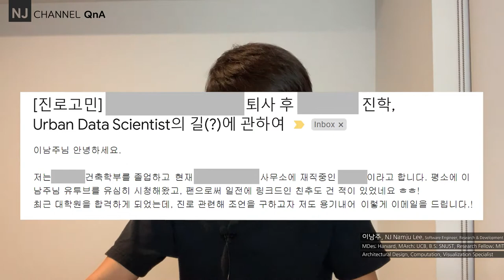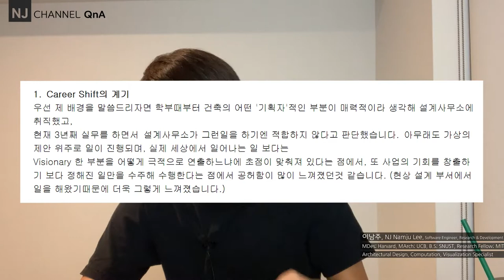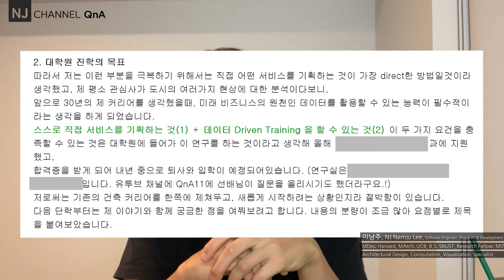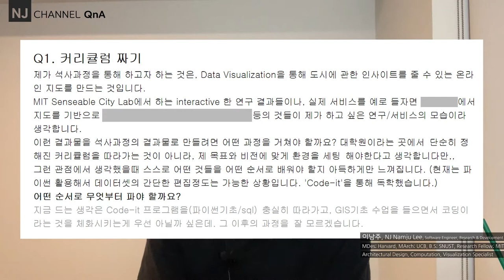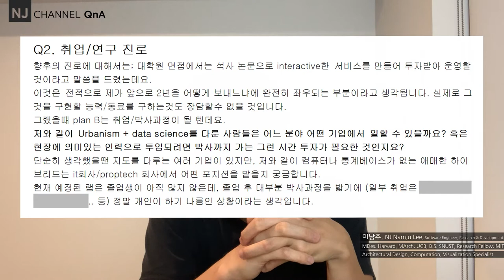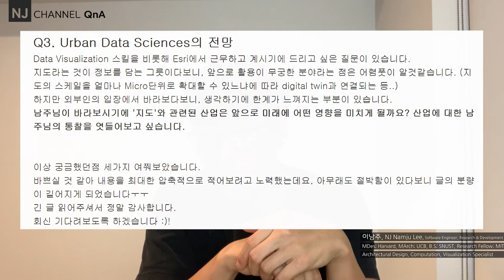NJC_QnA 77. Urban Data Sciences , 커리큘럼, 취업, 연구, 진로 질문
00:15 - 오늘의 질문 - 도시 데이터 전문가, 진로, 전략
01:22 - 질문의 배경: 커리어를 바꾸게 된 계기
02:15 - 피드백: 회사와 밀땅, 정형적 일을 넘어, 계속 개발을 해 보자
03:43 - 대학원 진학의 목표
04:08 - 피드백: 데이터 기반 사회와 우리의 준비
05:12 - 누가 이끌어 가는가?
06:45 - 평안함에 안주하지 말자, 결국 수업료를 내게 된다...
07:25 - Q1 커리큘럼 짜기

QnA 16, 시각디자인 학생의 질문, 데이터시각화, 크리에이티브 코딩, 테크니컬 아티스트

QnA 41,시각디자인 전공, 학생의 질문, 데이터 시각화 어떻게 공부할것인가?

09:28 - 중요한 세 가지 : 그래픽, 데이터, 전공
10:21 - 성공의 키
14:01 - 다음으로 무엇을 공부 할까요?
17:05 - Q2 취업 연구 진로
18:13 - 생각과 경험은 계속 자란다.
18:58 - 취직에 대해
23:45 - 현장에서 의미 있는 인력
24:43 - 지금의 패러다임
27:14 - 나의 경험과 중요하게 생각하는 부분
29:47 - 중간 요약 하면
30:36 - Q3 Urban Data Sciences의 전망
34:20 - 매핑 Mapping에 대한 생각
25:50 - 마무리